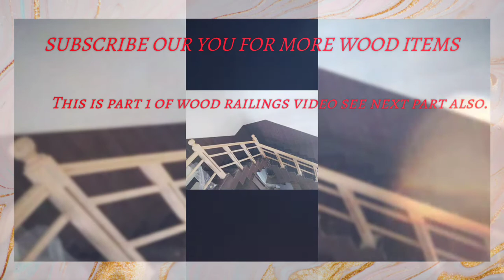BEST WOOD RAILINGS by suhelwoodhandicrafts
these are a few would railings which are

 made by Suhel  wood handicraft these

 railings we can use in duplex building.